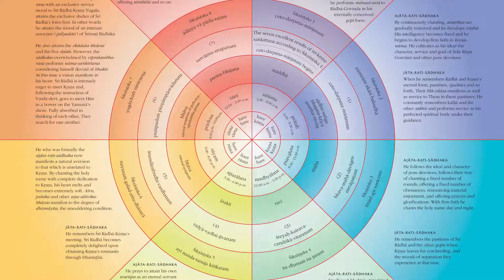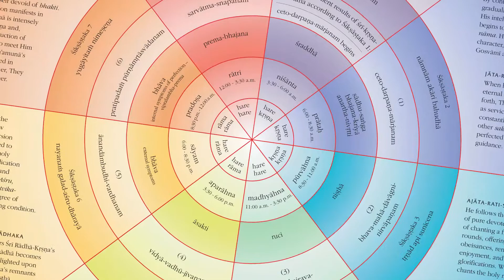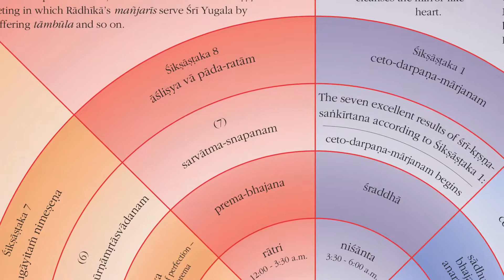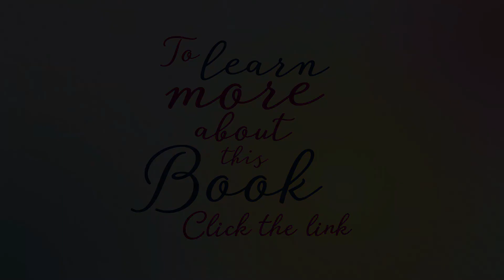Padmanabha Mj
In this series, Gaudiya bhakti yogis get excited about their favorite spiritual books.
Here's the link to :